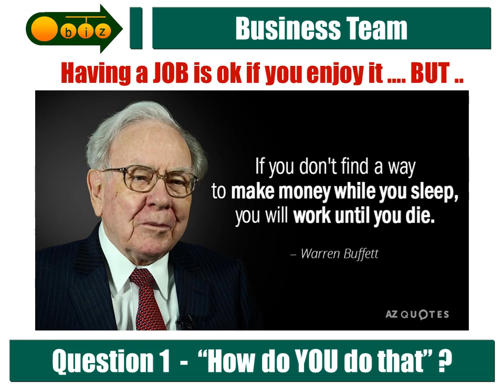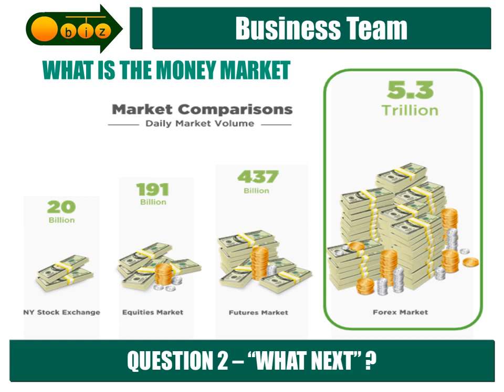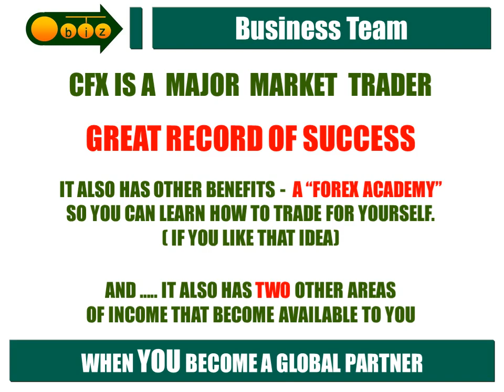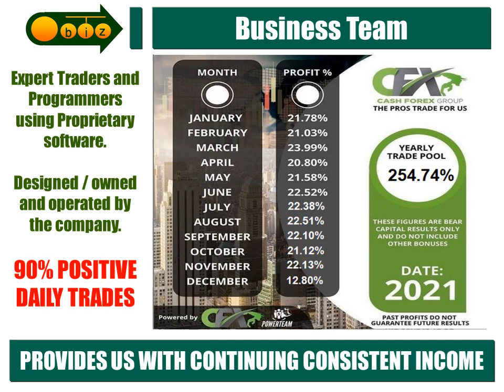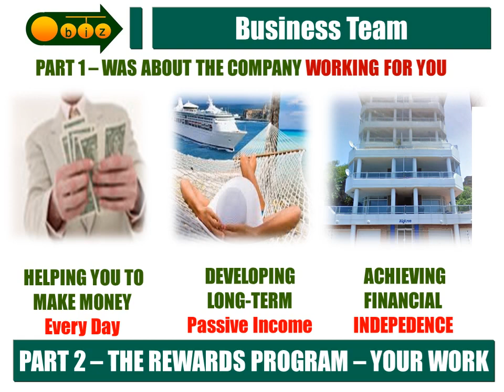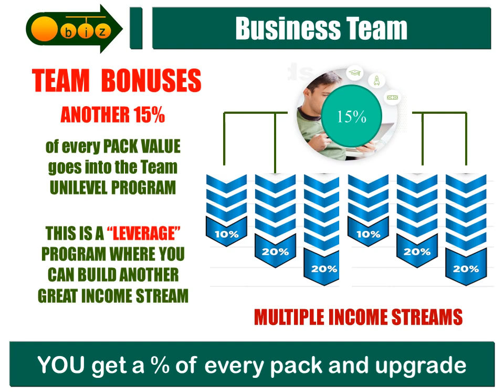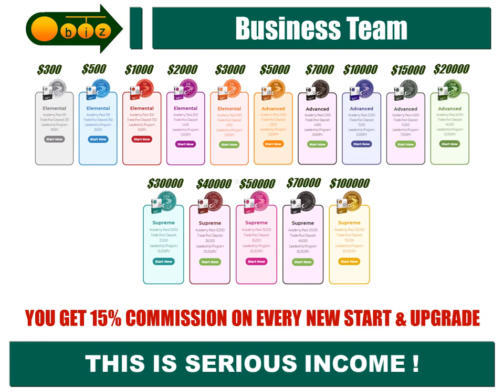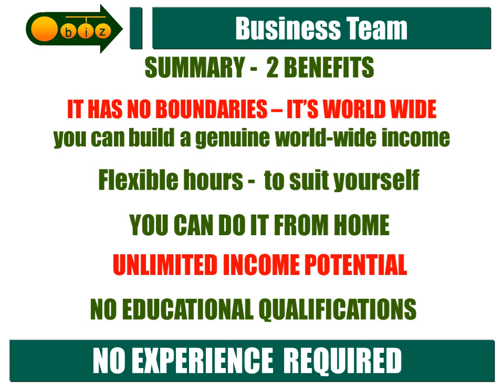BTPC PRESENTATION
Financial Support Program for Education, Property, Retirement